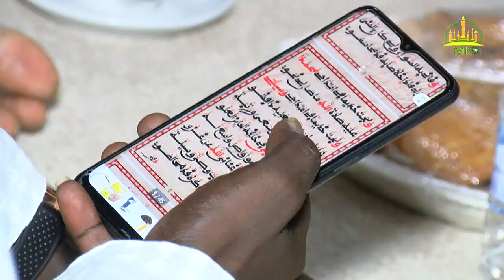Ndajem TOUBA XEPP - NDOX MU NEEX jëm ci Forage Armeeli Baxiiha